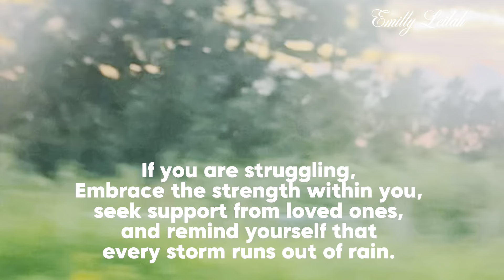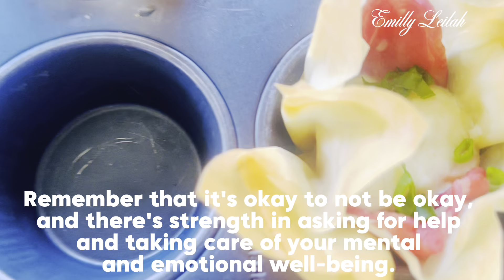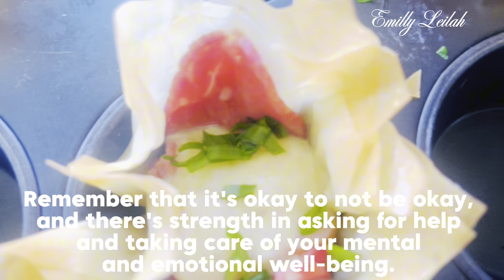Phyllo cup appetizers on a muffin form | Phyllo Pastry Treats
Cheese Chicken Sausages and Turkey bacon phyllo pastries can be crafted into various shapes, such as rolls, triangles, or even bite-sized cups, making them versatile for appetizers, snacks, or even a main course.

As I was baking this, I was thinking of how so many people are going through alot right now.
If you're struggling and life feels hard, know that you're not alone, and it's okay to seek help. Life is full of challenges, and everyone experiences difficult times. It's important to reach out to friends, family, or a professional for support. Taking small steps each day, like practicing self-care, setting achievable goals, and finding healthy outlets for stress, can make a big difference. Remember that it's okay to not be okay, and there's strength in asking for help and taking care of your mental and emotional well-being. You have the resilience to get through tough times, and brighter days are ahead.

Life is full of ups and downs, and it's important to remember that challenges, no matter how daunting they may seem, are temporary. When faced with difficult times, it can be hard to see the light at the end of the tunnel, but it's crucial to hold onto hope and resilience. Just as the night gives way to the dawn, your current struggles will eventually pass, bringing new opportunities and growth. Embrace the strength within you, seek support from loved ones, and remind yourself that every storm runs out of rain. This too shall pass, and you will emerge stronger and wiser on the other side.